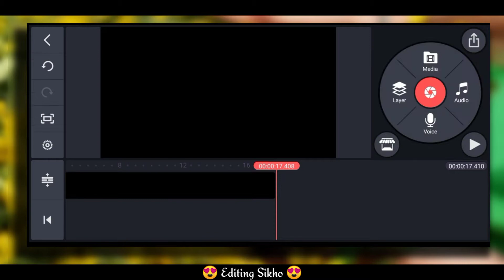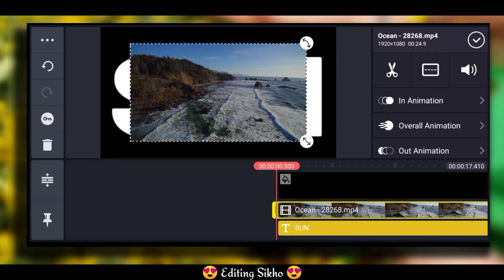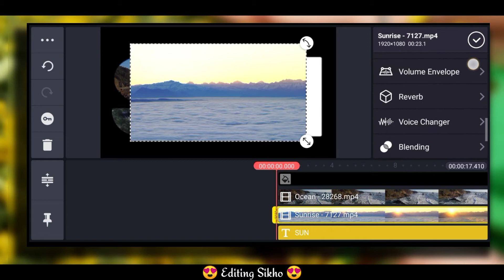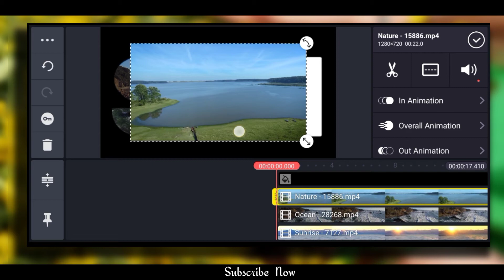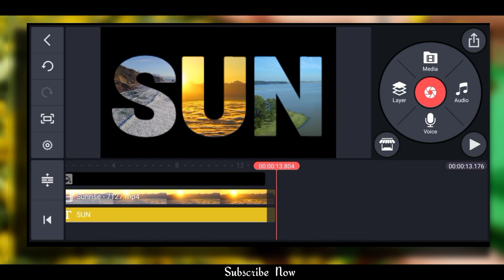HOW TO MAKE A NAME INTRO IN KINEMASTER || kinemaster tutorial 2020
HOW TO MAKE A NAME INTRO

How to create instagram intro

characters introduction Kinemaster editing tutorial

ajaykaja Tv
Kinemaster tutorial 2020